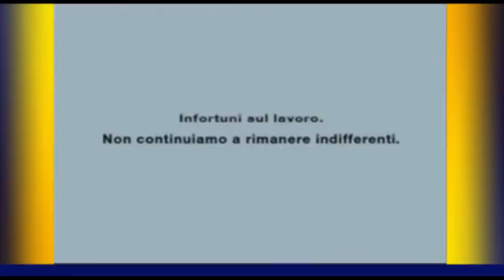Edilizia Sicura 10. Doveri del committente e risparmio energetico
La nuova puntata di Edilizia Sicura sul ruolo del committente e il risparmio energetico. Nella prima parte approfondiamo il tema dei doveri di chi fa commissionare i lavori (privati cittadini, così come condomìni), poi scopriamo cos'è il network CasaClima.